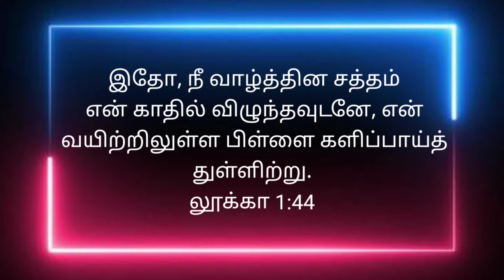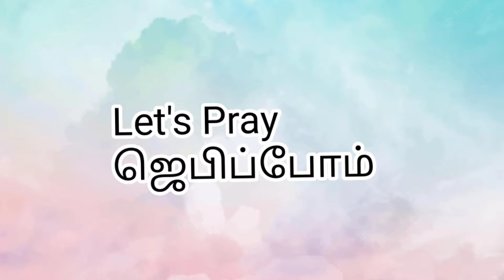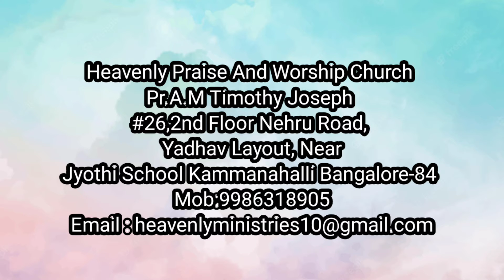# Heavenly Voice # "நீ வாழ்த்தும் வாழ்த்துதல்"19/08/2022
# இதோ, நீ வாழ்த்தின சத்தம் என் காதில் விழுந்தவுடனே, என் வயிற்றிலுள்ள பிள்ளை களிப்பாய்த் துள்ளிற்று.
லூக்கா 1:44

As soon as the sound of your greeting reached my ears, the baby in my womb leaped for joy.